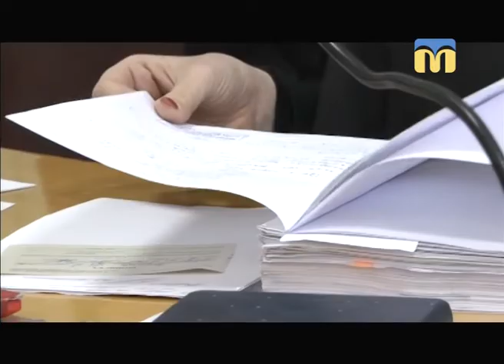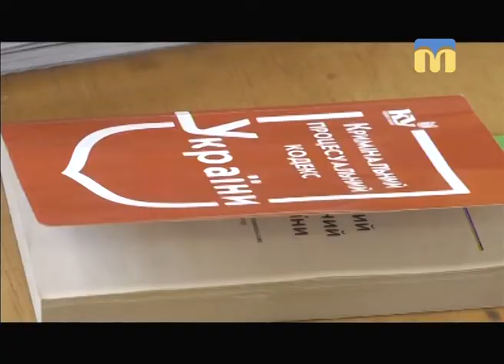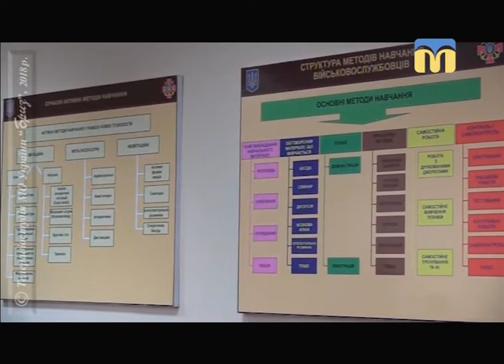Телевізійні новини Миколаївщини - 13:30 — (24.01.2018)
Інформаційна картина дня (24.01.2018) поглядом кореспондентів телеканалу “Миколаїв” (випуск новин — 13:30):
-  у  Заводському  районному суді вкотре намагались обрати запобіжний захід Миколі Копійці;
- у миколаївському центрі підготовки сержантського складу  ВМС України розпочався четвертий цикл навчання;
- наслідки негоди на Миколаївщині;
- виставка художника Миколи Прокопенка.